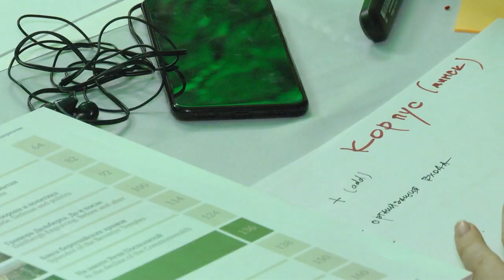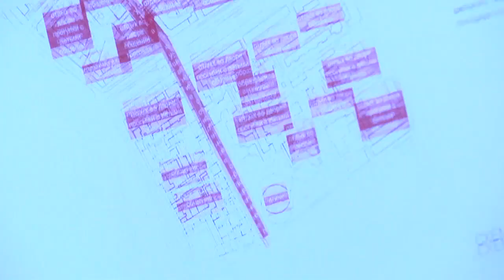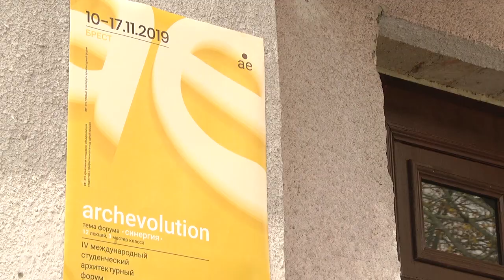2019-11-13 г. Брест. 4-ый Международный архитектурный форум.Новости на Буг-ТВ.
Создавать новое, сохраняя старое – пожалуй, под таким девизом стартовал в Бресте 4-ый международный архитектурный форум. Студенты из трёх стран на протяжении недели будут разрабатывать концепцию целого квартала, в частности - здания бывшего консервного завода по улице Куйбышева. В каком новом образе может предстать перед горожанами центральная часть города – узнавала Мирослава Коваленко.